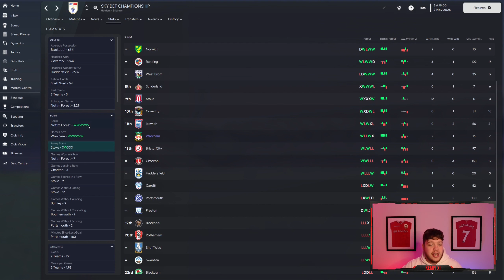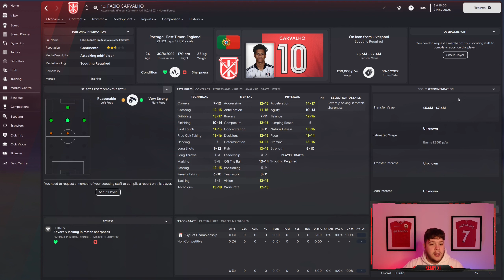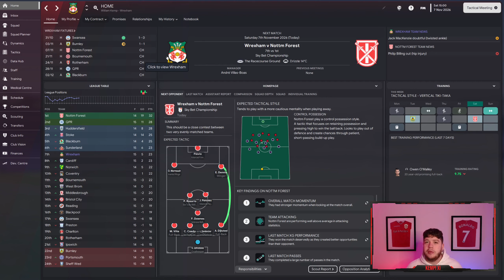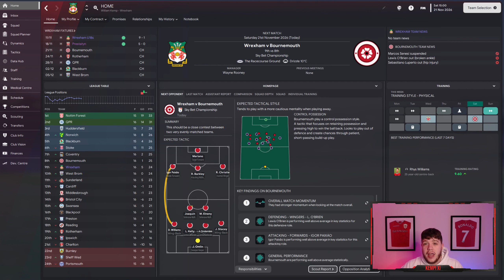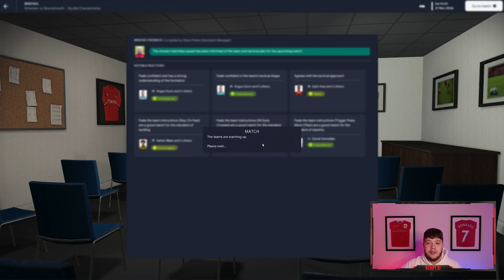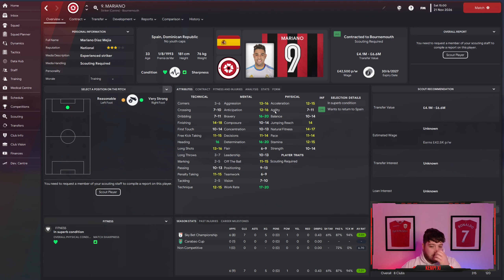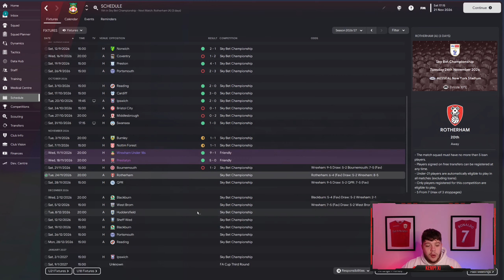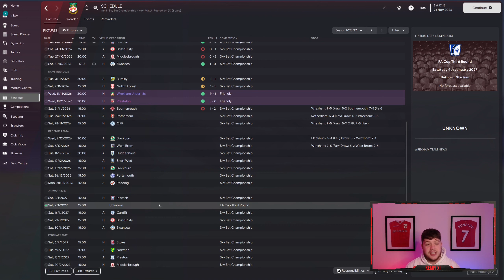WREXHAM FM23 | S5 | EP.6 | PUSHING FOR PLAYOFFS?!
Todays video is: WREXHAM FM23 | S5 | EP.6 | PUSHING FOR PLAYOFFS?!

FM23 IS FINALLY HERE!! Your Guy's Support has been CRAZY, and I cannot thank you enough! Let's smash 10 Likes for PART 2 on Thursday! FM23 is on the Channel... FINALLY! I am so excited for this adventure to begin!

00:00 Intro!
00:55 Catchup
03:33 Game one!
09:30 Mid Game Catchup
10:31 Game Two!
16:07 Outro

NEW SPONSOR ON THE CHANNEL! have sponsored the channel for the monthly Mystery shirt unboxing!